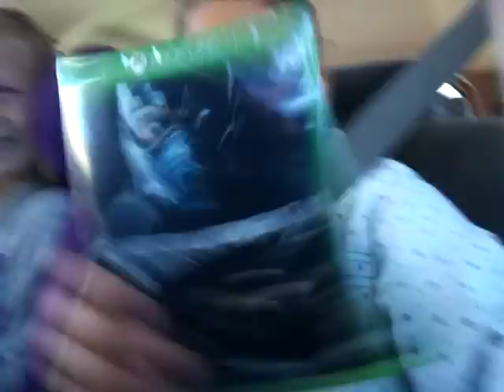Brand new games for xbox one